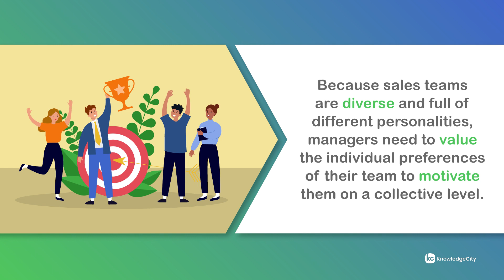What Motivates Your Employees? | KnowledgeCity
This video is from the Strategies for Motivating Salespeople online training course. Not all motivation is the same. A common mistake many organizations make is offering blanket incentives to employees, which assumes they're all motivated by the same things. Sales managers often attempt to motivate their teams by offering incentives that they themselves would find motivating. Sales teams are diverse, and what motivates one person may not motivate another. When managers institute blanket incentives across their team, it often creates an unequal distribution of motivation where some people are motivated and others are not. Let's say it's the end of the quarter and the sales manager offers an incentive for the most discovery calls completed by her business development representatives. The incentive is a pair of tickets to see a baseball game. While the manager wants to motivate her team, the incentive has unintended effects. Out of her team of ten only four are baseball fans and two will be out of town on the game date. This leaves only two business development representatives who are incentivized by the tickets. So where does that leave the other eight business development representatives? In the best case scenario, they're neither motivated nor unmotivated by the baseball ticket incentive. In the worst case, the incentive can have the opposite result of its intended effect. It's possible they're left feeling that management doesn't understand or care about their motivations and hard work, which could leave them feeling somewhat resentful. So how can the sales manager avert this type of unmotivated situation? Instead of offering one incentive, the manager could offer the representative with the most discovery calls a choice of various extrinsic incentives. For example, instead of baseball tickets on a specific date, she could offer her team a list of prizes all valued at $250. This small shift leads to a more motivating environment that values healthy competition and makes the sales team members feel more valued and accepted. This example embodies the most important key in discovering what motivates your employees choice. Because sales teams are diverse and full of different personalities, managers need to value the individual preferences of their team to motivate them on a collective level. Another way to value individual preferences is by asking each of them the sources of their motivation, which can be done informally in conversation or formally in a survey. While this sort of dialog may seem unnatural at first, it can work on two separate levels. It shows your employees that you genuinely care about their interests, increasing relationship motivation, and it motivates your team on both individual and collective levels. Sales teams work at their most productive and effective levels when they're motivated individually and collectively. These may seem like different entities, but these types of motivation often work symbiotically with one another and can often be cultivated by valuing each team member and allowing your team to self-select their motivational preferences.